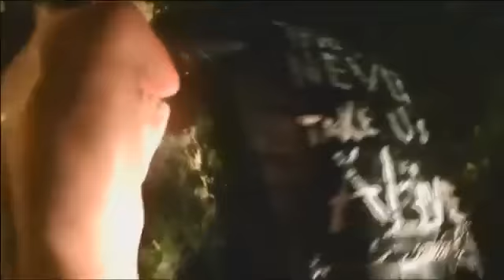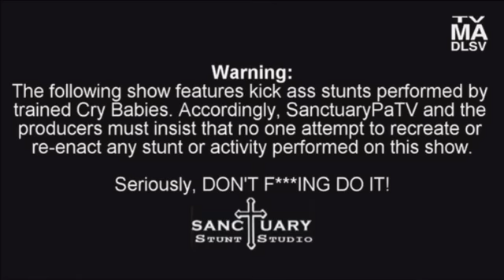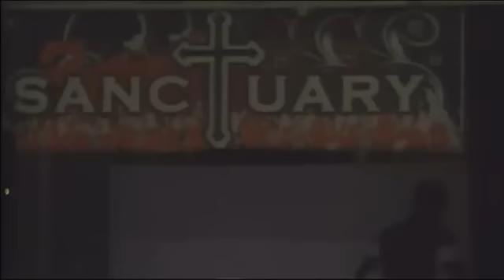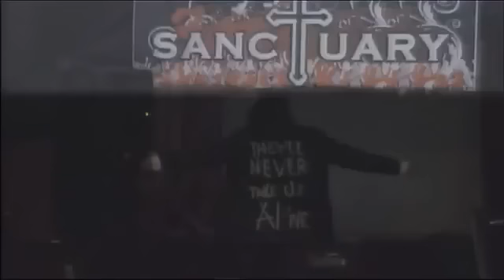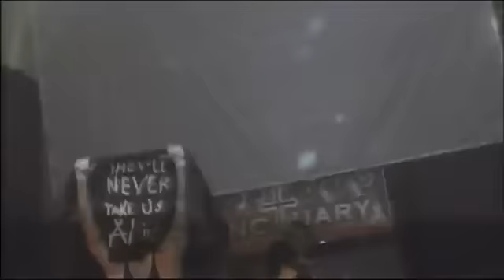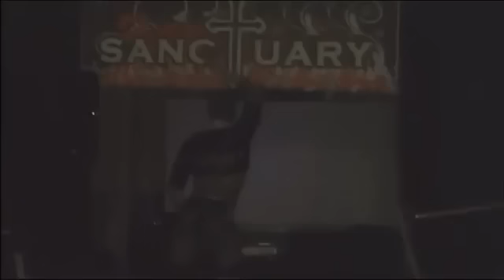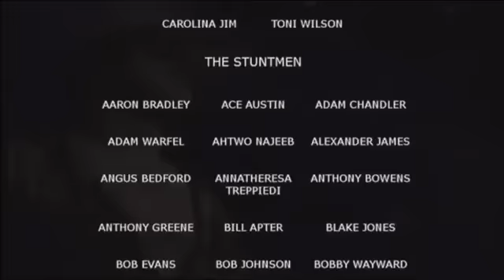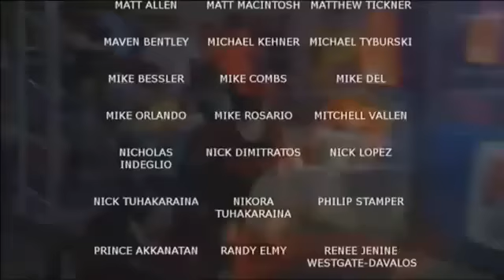Jamie Senegal vs. Maria Manic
Maria Manic and Jamie Senegal tear the house down at the Sanctuary Stunt Studio in the main event.